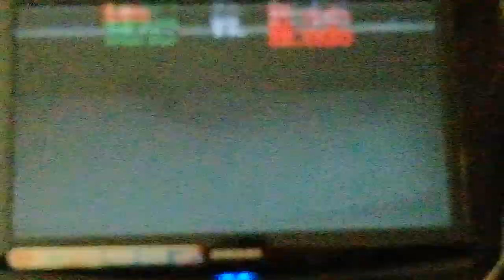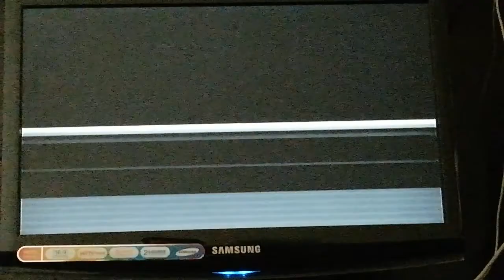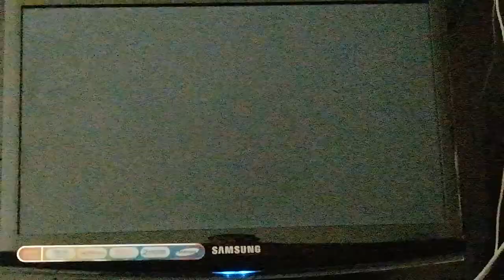punch out for the wii episode 3